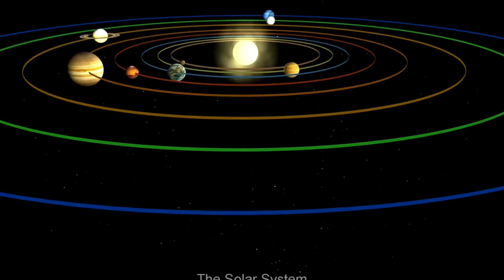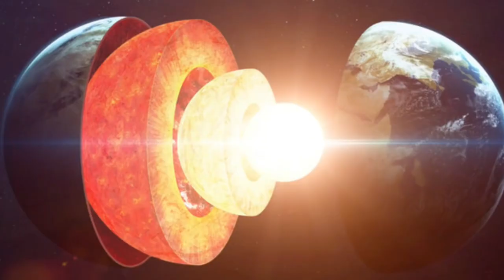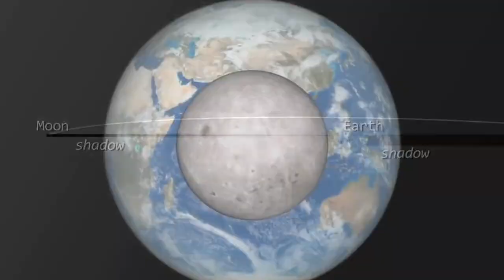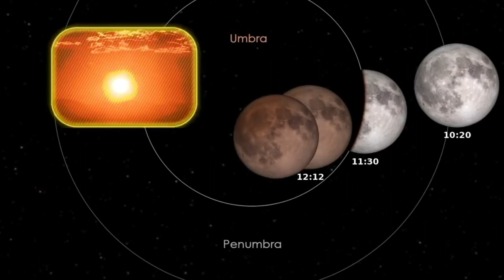మారుచున్నవి సంవత్సరముల సంఖ్యా ? నరుల అయుష్కాలమా ?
మనషి ఆయుష్షుకు, మారుతున్న సంవత్సరములకు మద్య సంబంధం గురించి దేవుడు ఏమి చెప్పాడో తెలియాలంటే ఈ వీడియో చూడండి.

Message by Bro.T. SRINIVASA RAO
Principal CBT Chinnaganjam
Bible Open University India International.